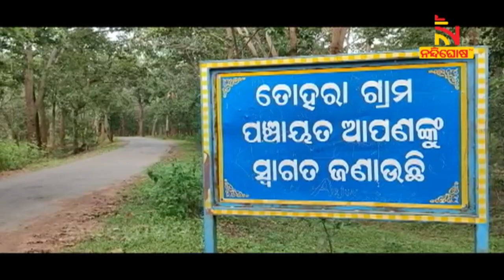Nabarangpur: 45 Family From Umarkot Block Facing Drinking Water Problem | NandighoshaTV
ଅପହଞ୍ଚ ଅଞ୍ଚଳରେ ପାନୀୟଜଳ ସମସ୍ୟା । ପାଣି ପାଇଁ ଚୁଆ ଉପରେ ନିର୍ଭର କରୁଛନ୍ତି ପ୍ରାୟ ୪୫ଟି ପରିବାର । ପ୍ରଶାସନ ନିକଟରେ ଅଭିଯୋଗ ପରେବି କେହି ଶୁଣୁନଥିବା ଅଭିଯୋଗ ହୋଇଛି । ନବରଙ୍ଗପୁର ଜିଲ୍ଲା ଉମରକୋଟ ବ୍ଲକ ପଣ୍ଡରିପଖନା ଗାଁରୁ ଦେଖିବା ଏହି ରିପୋର୍ଟ।

* DishTV Channel No: 1367
* Airtel Digital TV Channel No: 611
* TATASky Channel No: 1779
* hathw@y Channel No: 731
* Ortel Channel No: 707
* Videocon d2h Channel No: 840
* SITI Channel No: 17 & 458
* GTPL Channel No: 719
* SUN Direct Channel No: 667
* Asianet Channel No: 219